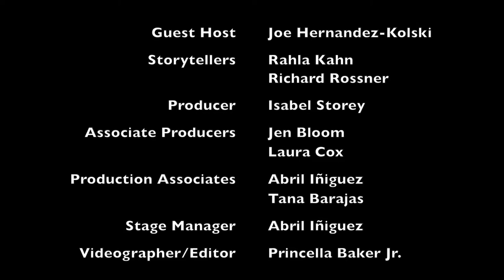SHINE Storytelling - March 2015: "Looking for Love" with Rahla Kahn and Richard Rossner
Hear the story of “Looking for Love” with Rahla Kahn and Richard Rossner as they team up for the hilarious he-said, she-said tale of their unlikely meeting!

Storyteller's Bio:

Rahla Kahn has devoted her life to using laughter to heal. In 1983, she created The Power Of Play, an effective and entertaining approach to healing.  She was personally mentored by author Norman Cousins (Anatomy of an Illness), and radiation oncologist Dr. O. Carl Simonton (Getting Well Again). An original member of The Groundlings, Rahla incorporated improvisational theater techniques into her methods for helping people let go of the causes of suffering and chronic stress. Rahla is on permanent staff at The Simonton Cancer Center and consults with corporations, medical groups, colleges, private clients, and the U.S. Army.

Richard Rossner has a diverse background in the creative arts.  An honors graduate in Communications from Boston University, he moved to Los Angeles where he worked as a television and screenwriter.  He wrote situation comedy and variety shows, including Full House and the historic Live Aid Concert.  In 2014 a screenplay he co-wrote entitled “How to Beat A Bully” was produced. It will be released this year.  Richard is also a contributor to the travel blog, YourLifeIsATrip.com.  When he is not writing, he facilitates cancer patients, businesses and private clients with his wife, Rahla Kahn, through their company, The Power of Play.

For more information about SHINE or how to participate as a storyteller, be it guest or invited, or musician, please visit us